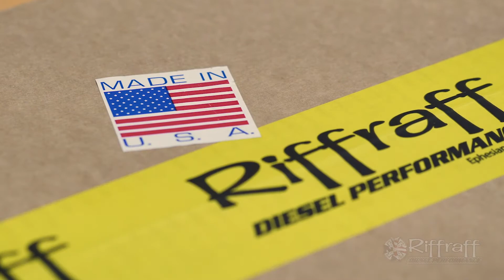Riffraff Diesel Fuel Bowl Cap 94-03 7.3L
Manufacturing our 6061-T6 Billet Aluminum Fuel Bowl Caps for the 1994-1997 and 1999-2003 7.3L Powerstroke.

6061 Billet Aluminum Construction
Anodized for a Custom, Long Lasting Appearance
-4 ORB Port Plug with Dupont® Viton Oring for pressure sampling
Designed to fit the superior filtration of the OEM Motorcraft® Filter

100% Made in the USA - Period